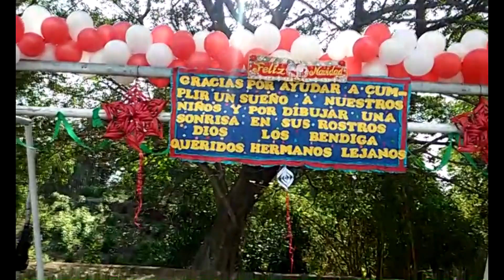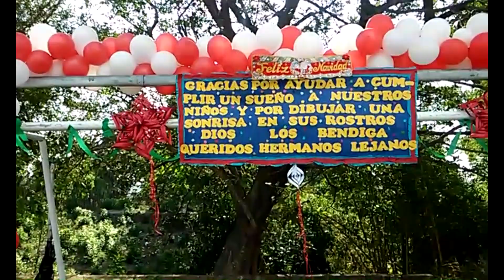Fiesta navideña cantón La Esperanza y La Cruz 2018 (parte 1)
Disfruta de esta primera parte de la celebración de la fiesta navideña que se hizo con ayuda de nuestros hermanos del extranjero y parte de la comunidad que se esforzaron por hacer este dia inolvidable para nuestros niños